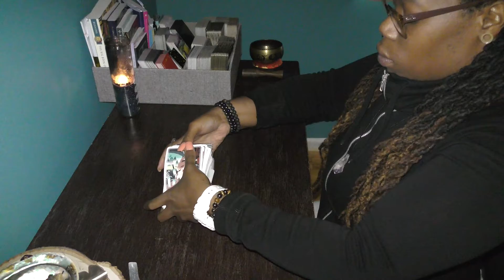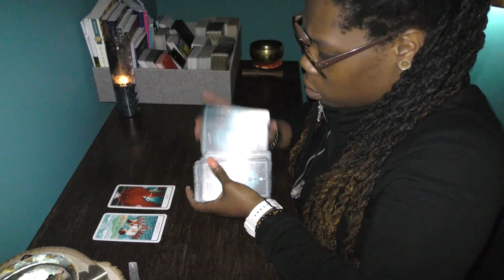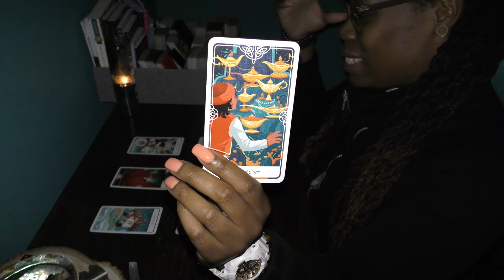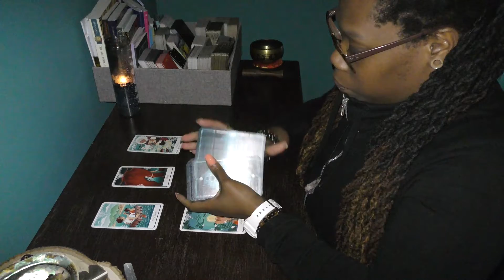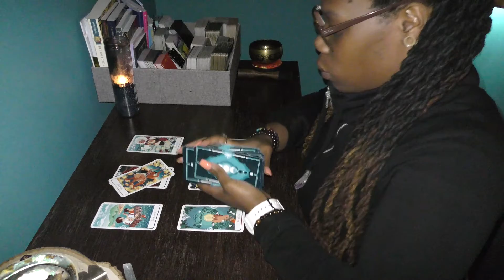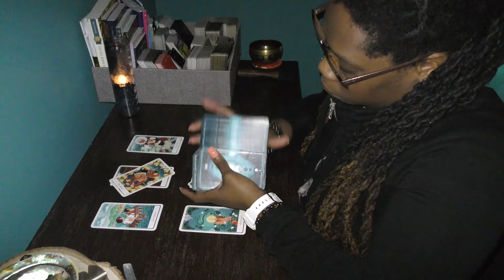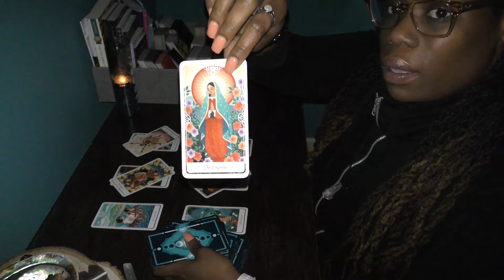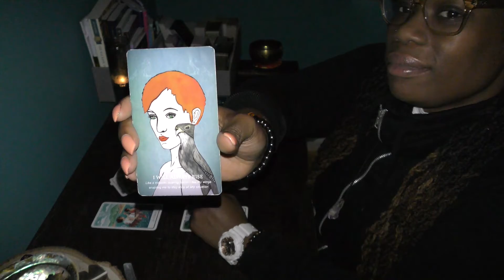CANCER BONUS!!~~~ HARSH TRUTH; Come prepared OR don't come at all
Welcome to your BONUS reading for the collective. I hope that you will enjoy the content and the messages to you, through me, from our guides.

If you stay awhile, hit the thumbs up, share the content with your friends and family, and subscribe to the channel as I build a virtual family here at Monachopsis Tarot.

Much love,
-Amira